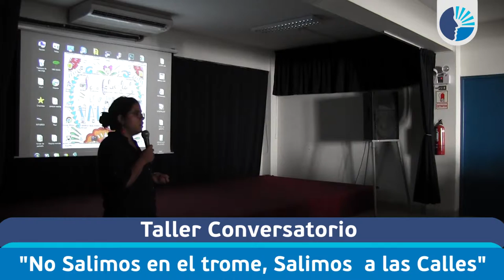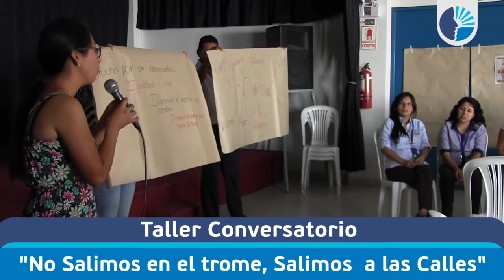Conversatorio "No salimos en el Trome, Nosotras estamos en la Calle"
En el marco del homenaje por el Día Internacional de la Mujer Trabajadora, la UCH organizo el Taller - Conversatorio "No salimos en el trome, nosotras estamos en la calle", el pasado martes 08 de marzo en las inmediaciones del campus universitario.